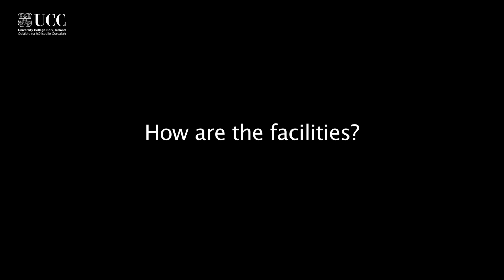PhD in Food Science at UCC: A Student's Perspective with Shane Crowley